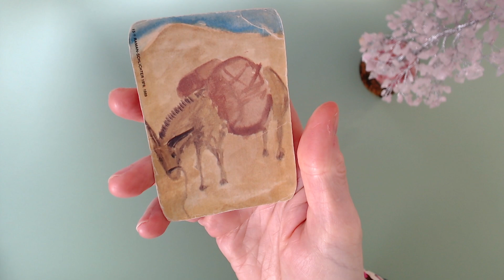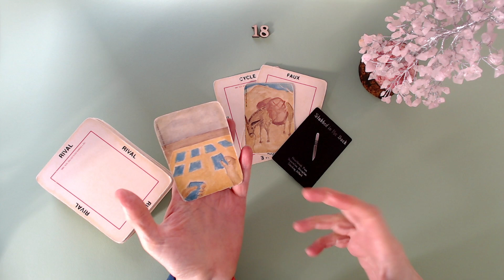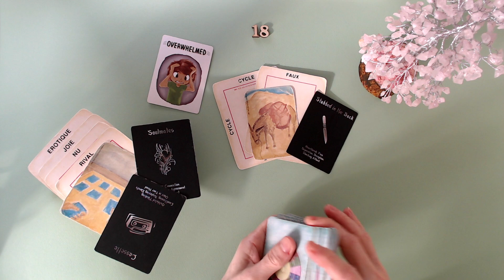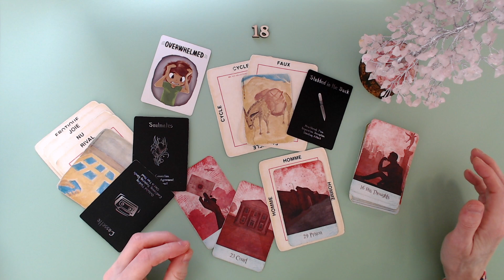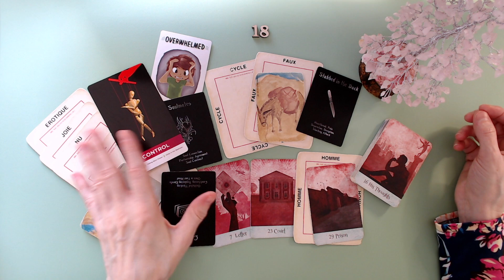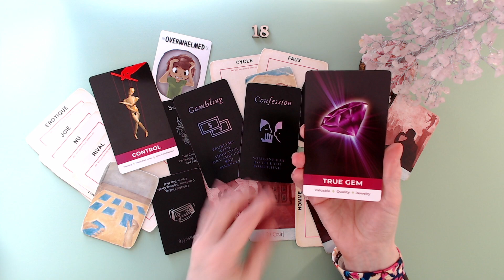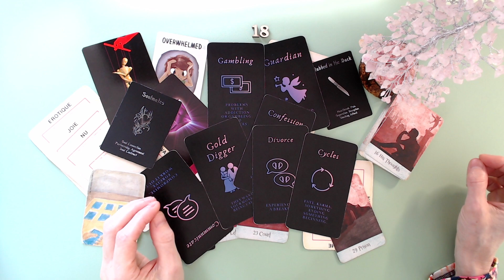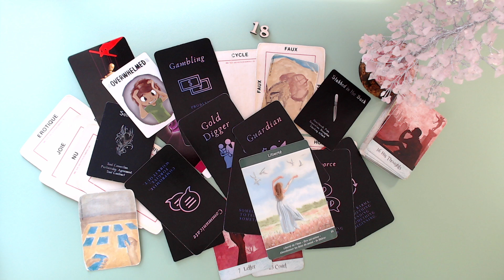Ça commence à être lourd pour eux de vivre dans le mensonge! Un jeu à deux!